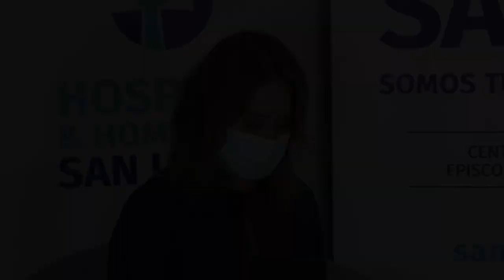Hospital San Lucas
¡Conéctese! Nos encontramos EnVivo desde el Centro Médico Episcopal San Lucas, para hablar sobre la importancia en la continuidad de servicios hospitalarios y cuidado de condiciones preexistentes, durante la pandemia.